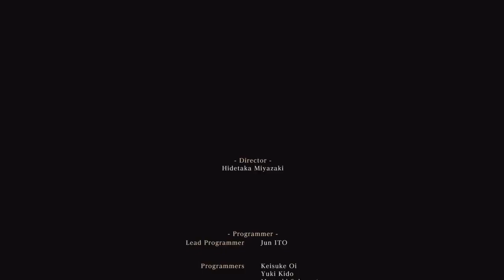Bloodborne True Ending Hidden Ending Gameplay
Bloodborne True Ending Hidden Ending Gameplay. How to see all the endings.